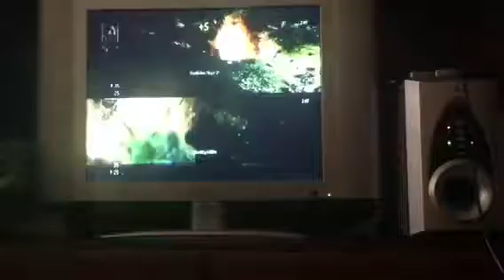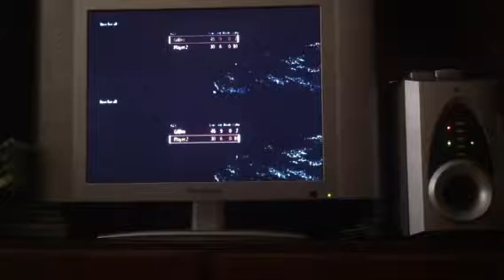"THE WELL IS PEACEFUL" Call of Duty:World at War w/ Redxr98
I'm bottom screen